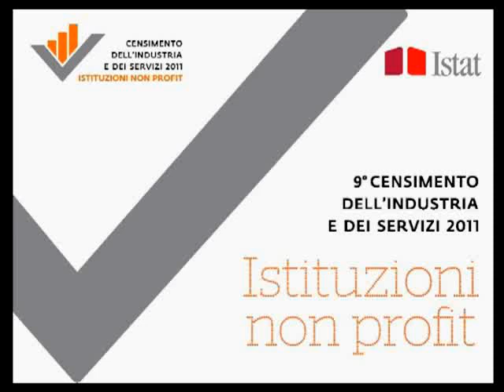Workshop sul Censimento del non profit - Comune di Milano sostiene Censimento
L'intervento di Marco Granelli, assessore Coesione sociale e Volontariato, Comune di Milano al Workshop tecnico sul Censimento delle istituzioni non profit, a Milano il 23 novembre 2012.